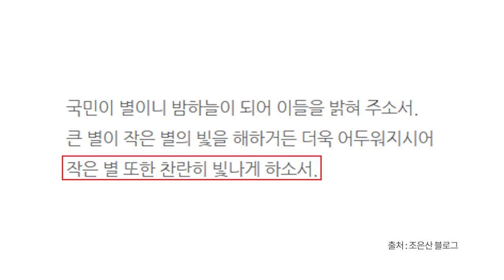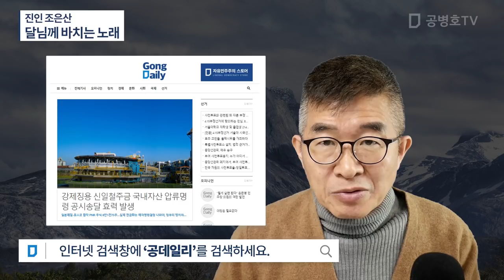진인 조은산 / 달님께 바치는 노래 [공병호TV]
Bitcoin : 3MTW849AkP2ftLeSK2teZHMmzLu7Z83s9U